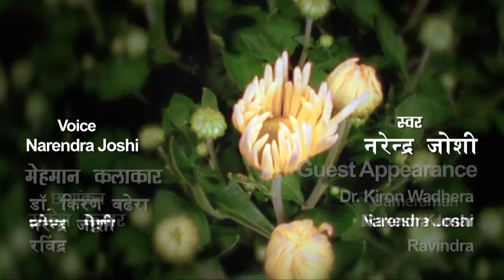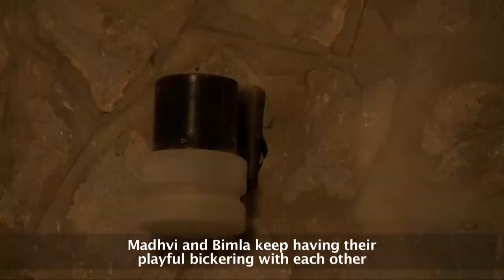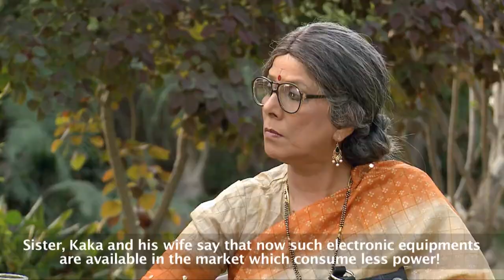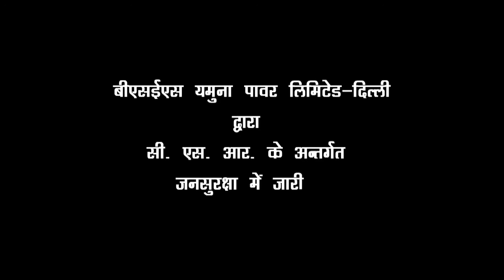Khurana Gharana with Subtitles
"Khurana Gharana with Subtitles" "BSES FILM on Safety" "ACORD" "BESE Yamuna Power Limited" "Dr. Kiron Wadhera" "Track One Communications" "TOC" "Film (Khurana Gharana)"
"Asian Centre for Organisation Research and Development (ACORD)" "BYPL"